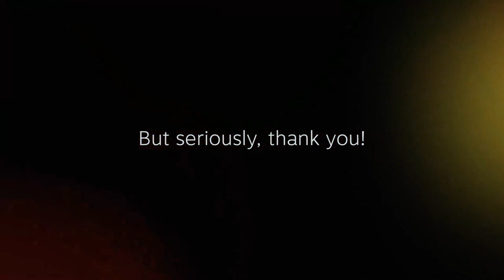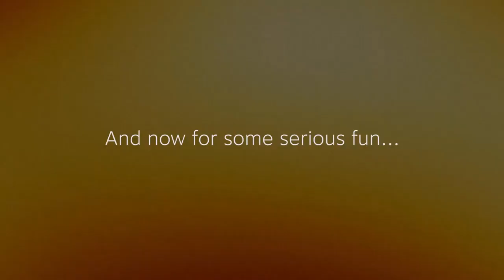Thank You and Outtakes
Patients and parents thank donors for their support for Shriners Healthcare for Children. This video debuted at our 2019 Imagine Believe Achieve Gala.